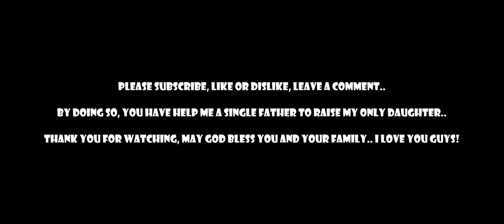MAN TGS Concrete Mixer Truck Jumping Crashes on Stairs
Hello everyone! New video for you – car stairs jumps down, a crazy driver driving MAN concrete mixer truck and jumping on the stairs in the game BeamNG.Drive.

My PC specs:
CPU: intel core i5 12400
VGA: gigabyte RTX 3060 gaming oc 12gb overclocked to 24GB VRam
RAM: Kingston Fury Beast 16GB (2x8gb)
PSU: Coolermaster G700 gold
Motherboard: Asrock B660 steel legend
Processor fan: CLR master liquid ML 120L RGB V2
SSD: Adata XPG Spectrix S40G 1TB
HDD: Seagate Barracuda 1TB
Case: Segotep Phoenix G5
Mouse: Aula gaming S18
Keyboard: Aula Mechanical Keyboard  F2058
Steering Wheel: Logitech G29 + Shifter + Pedals
Monitor: Xiaomi 34 inch ultrawide 144hz 2K resolution gaming monitor
Speaker: Bookself
Audio card: Creative X-fi Titanium HD